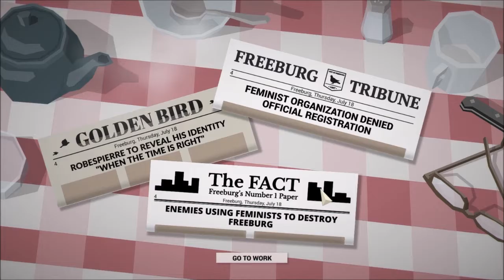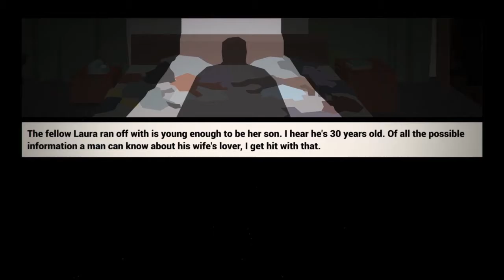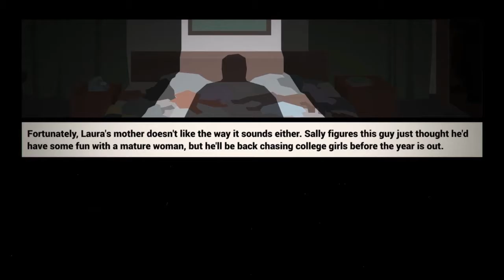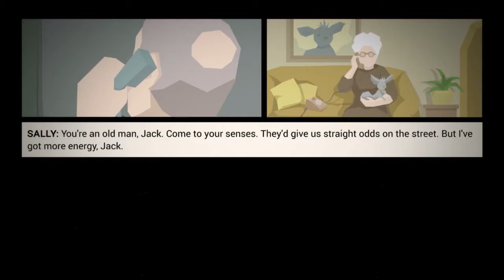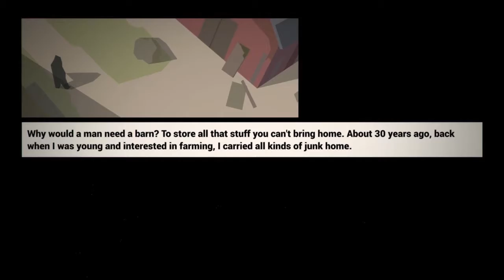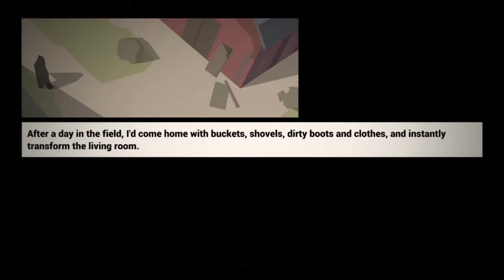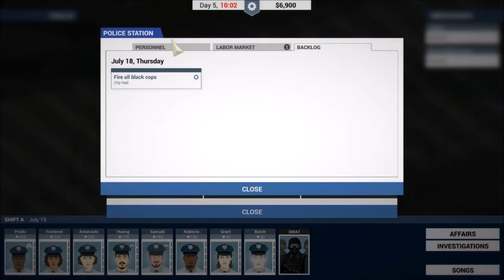Let's Play This is the Police Part 2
The Kow is getting too old for this! With just a little bit of time before he retires, he's going to have to solve a lot of crime and a lot of political headaches, or else he might end up with nothing or worse! Join us for This is the Police!